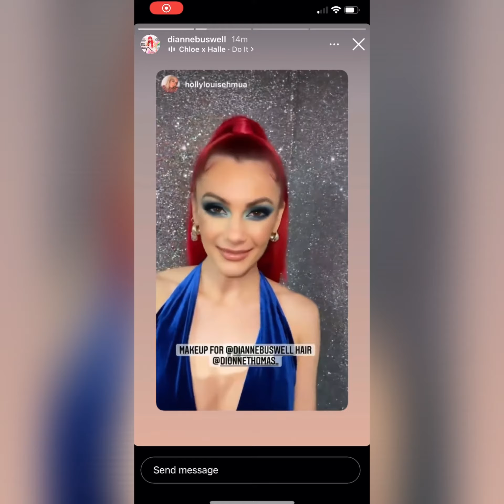Joe And Dianne Instagram Stories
Hope you enjoy this video 😀💕 Dianne looked absolutely stunning last night at Strictly 🙌🏼🙌🏼🙌🏼🙌🏼🙌🏼🤩🤩🤩♥️♥️♥️